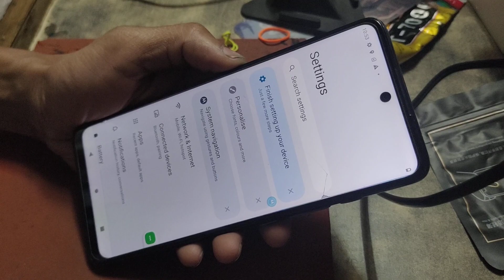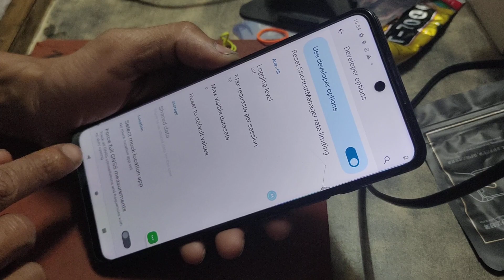how to developer option enable Motorola Moto e22s all settings ithelper